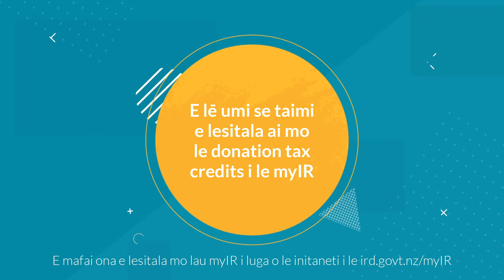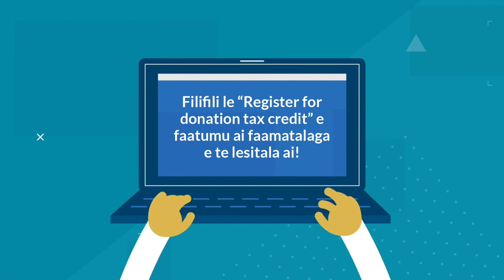{Samoan} Register for Donation Tax Credits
Register online via myIR to claim back 1/3 of the donations you make to approved charities and organisations. Then you can upload donation receipts anywhere, anytime during the year and your online claim will be processed faster after the end of the tax year!

Watch our video to find out more. for further information.